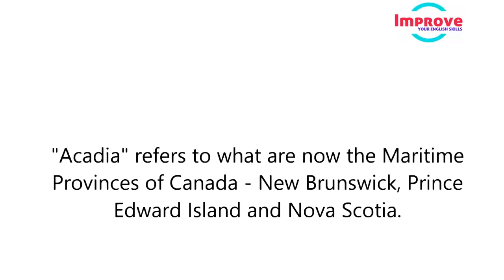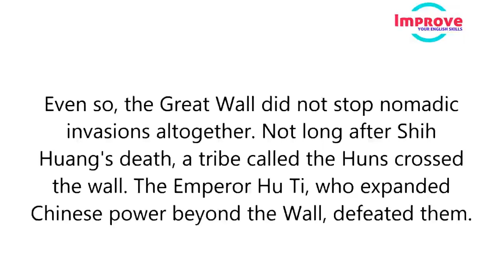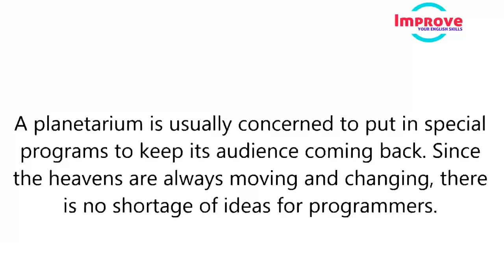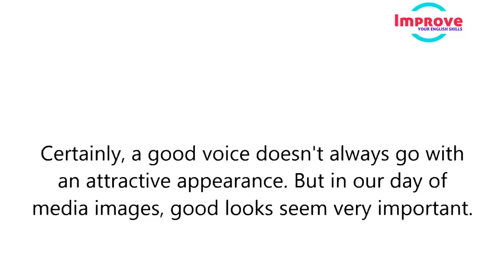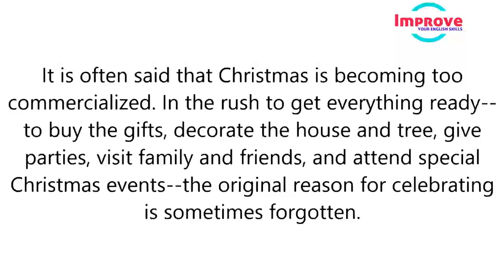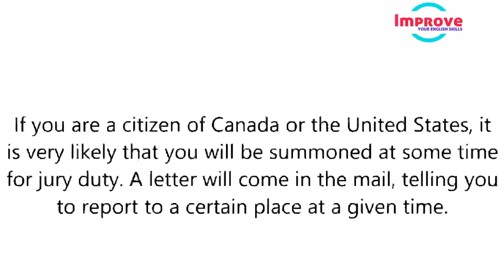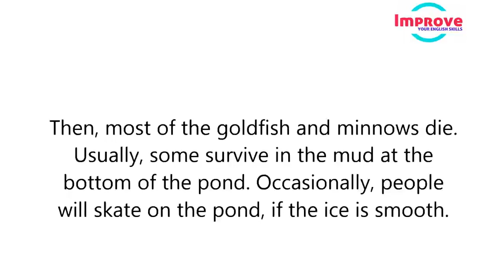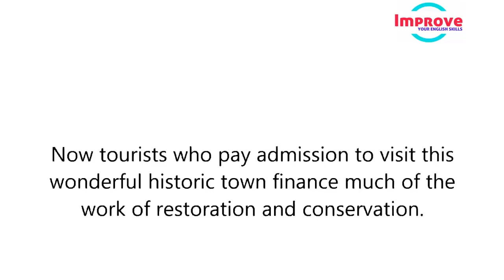English Listening Practice with Interesting Topics ● Learn English While Sleeping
Learn English Conversation & Speaking English Practice